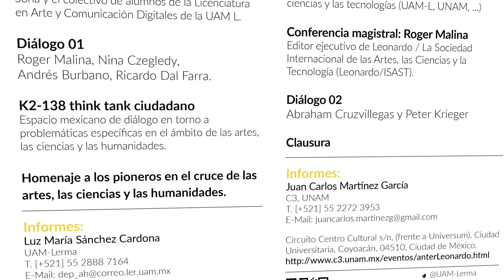Leonardo 50 años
La Universidad Autónoma Metropolitana, a través del Departamento de Artes y Humanidades (UAM-L), el programa Ciencia, Arte y Complejidad, del Centro de la Ciencia y Complejidad (C3) y la Cátedra de Max Aub de Transdiciplina en Arte y Tecnología, de la Coordinación de Difusión Cultural UNAM, ha diseñado un programa de actividades para celebrar Leonardo 50 años.

Leonardo, la revista de la Sociedad Internacional de las Artes, las Ciencias y la Tecnología (ISAST), que publica el MIT Press (del Instituto de Tecnología de Massachusetts), celebra 50 años de haber sido fundada por el artista cinético e ingeniero aeroespacial Frank Malina.

Las actividades se llevarán a cabo en el Centro Cultural Casa del Tiempo de la UAM, de 9:00 a 13:00 hrs y en el Centro de Ciencias de la coplejidad (C3) de la UNAM de 16:00 a las 20:00 hrs.